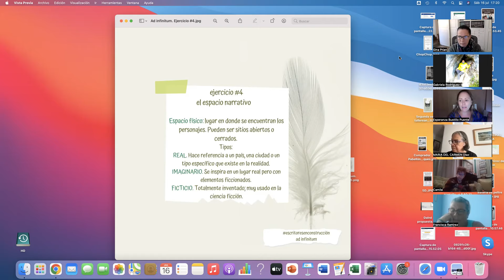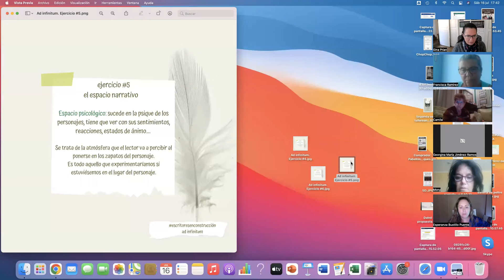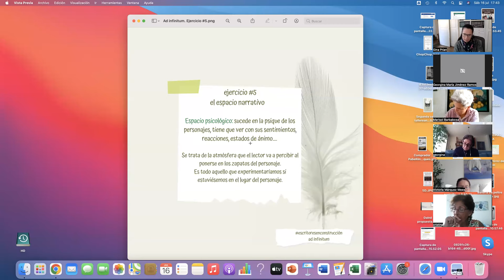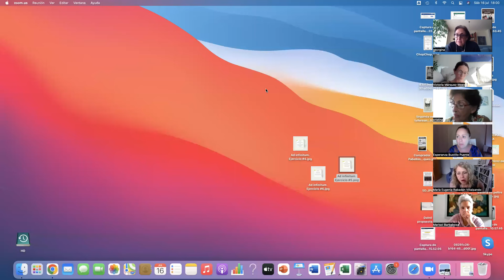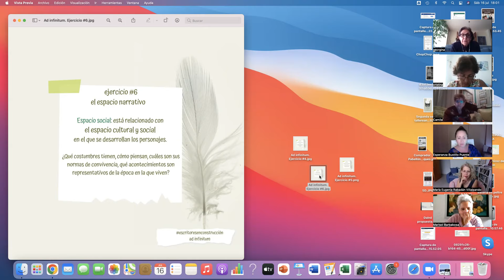Tallereando ad infinitum 16 de julio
Segunda sesión de este taller que mantiene vivo el alma de nuestra escritura. ¡Vamos por más!
Recuerden que nos reunIremos el TERCER SÁBADO DE CADA MES.